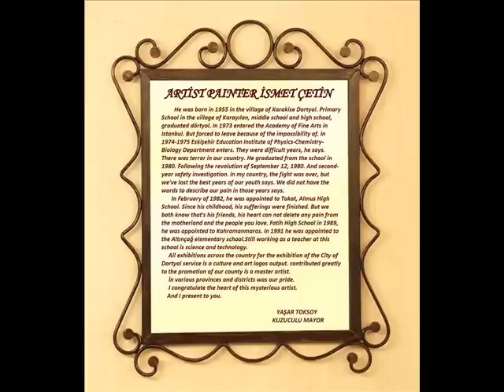İSMET ÇETİN - Türkish Artist Painter from ADANA - TURKEI - Some Oil Paint Art Works